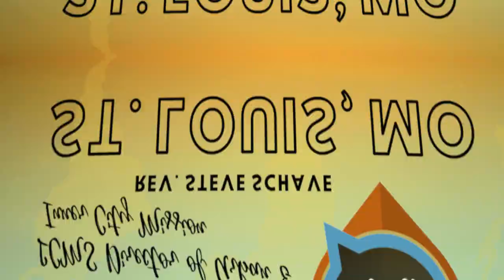Alone Together (Ep. 38) with Rev. Steve Schave, Dir. of LCMS Urban Ministry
Join me as I check-in on the church in St. Louis, MO. During this brief isolation conversation, we'll visit with Rev. Steve Schave, the Director of Urban and Inner-City Missions for the LCMS, to learn how the pandemic is affecting the life of the inner-city church. We may be alone, but in Christ, we're alone together.

This video originally aired as a Facebook Live stream.